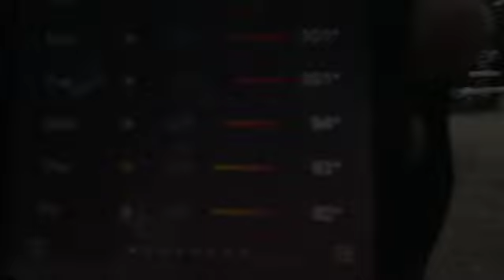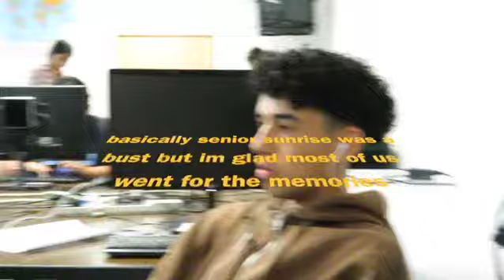senior vlog: senior sunrise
september 2nd 2022 was senior sunrise. it may have been lame and i may have been exhausted, we went for the memories